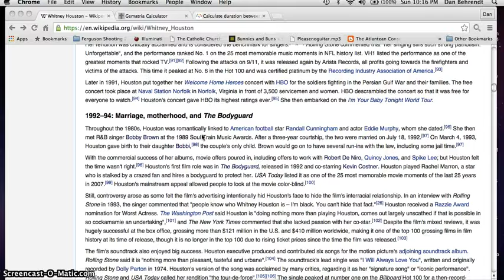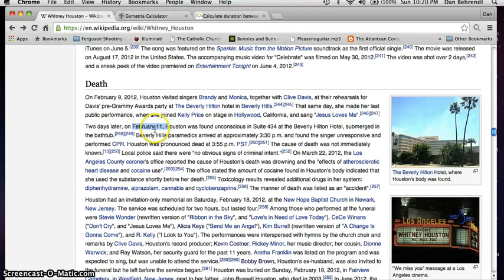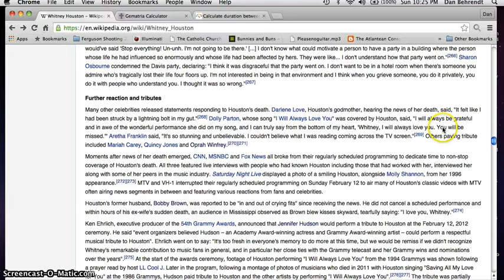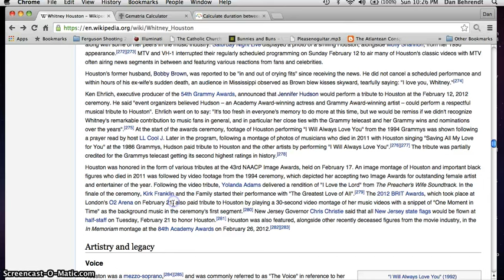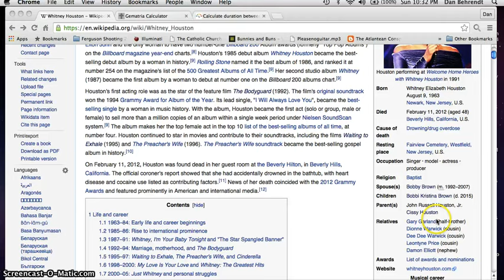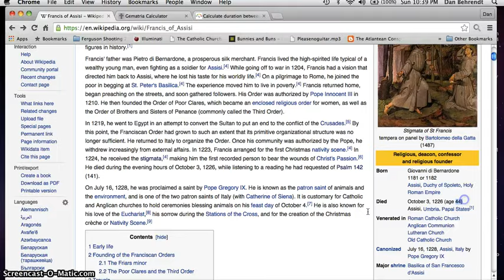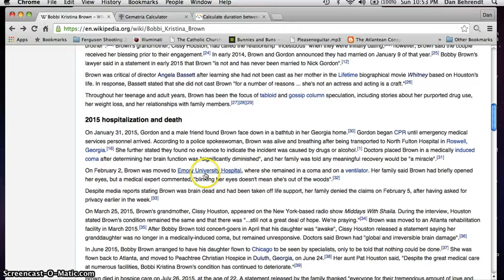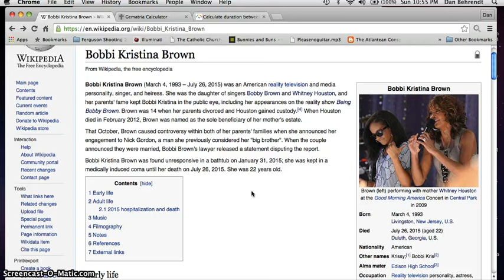(Pt 2) Bobbi Kristina Brown Death Obama/Popes assassination? 9/23 Queen Elizabeth II